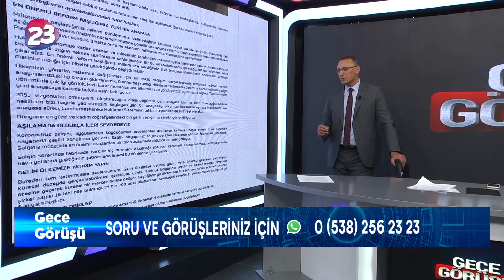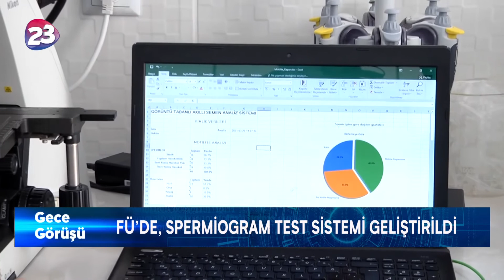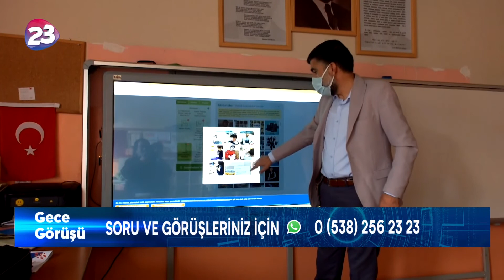GECE GÖRÜŞÜ / 349.BÖLÜM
GÜN İÇERİSİNDE NE OLDU ? SİYASİ GÜNDEM ? ELAZIĞ VE ÜLKE GENELİNDEKİ TÜM GELİŞMELER, CANLI TELEFON BAĞLANTILARI MEHMET ALİ BAYSAL'IN SUNUMUYLA HAFTA İÇİ HER GÜN SAAT 23'TE KANAL 23'TE.